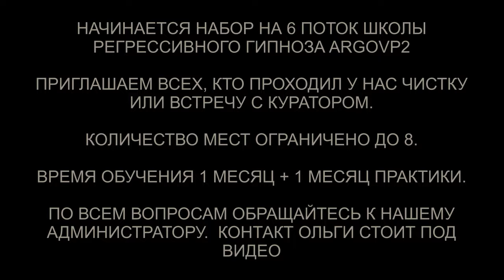Чистка биополя и квартиры от интерферентов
✅ По вопросам сеансов - администратор Ольга Чистка биополя и квартиры от интерферентов | @ARGOVP2
00:00 Приветствуем Байбу
01:02 Оковы на ногах
01:36 Интерференты в биополе
02:59 Реверс энергий
03:41 Репт военный
04:23 Инсектоид
05:11 Синий Дракон
05:28 Демон и крабики клипсы
06:44 Лярвы
07:17 Рассинхронизация
08:05 Отпускаем интерферентов
08:41 Ли на связи
09:29 Эмоциональный фантом
10:58 Мы закончили чистку
11:41 Чистка квартиры
12:10 Крысы Демона
12:50 Арахноид собирает все свое
13:37 Синий Дракон уходит
14:03 Закрываем порталы
15:31 Демон уходит